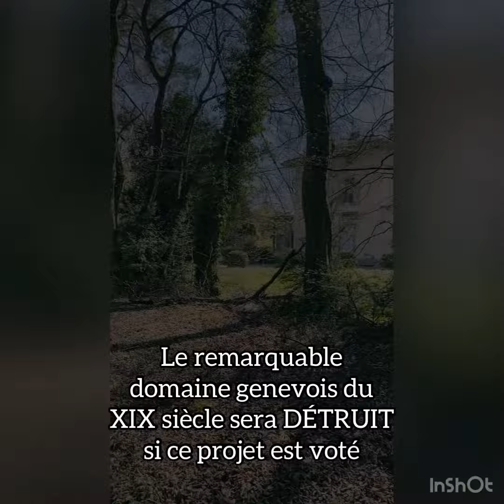Non à cette cité de la musique